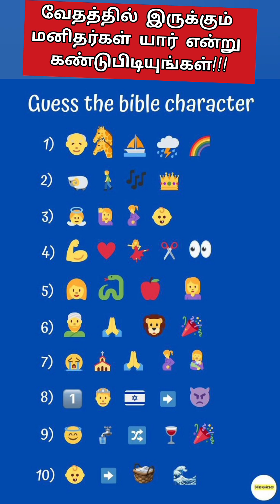இந்த படத்தில் இருக்கும் வேதத்தின் மனிதர்கள் யார் என்று சொல்லுங்கள்!!!